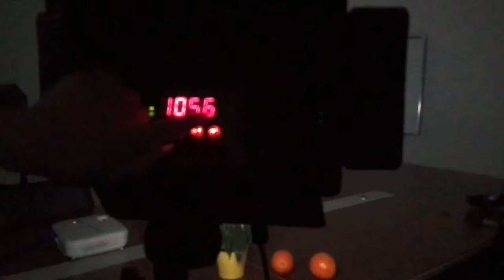【Excelvan 680S】Review LED Studio Video Light Test with Touching Panel and 2 filters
The Excelvan 680S can adjusted the brightness by the touching panel. The color temperature can be adjusted by the White and Orange Filters.

a.    Adopts Touching Operating Panel Modes. It is easy and convenient to operate. Parameter adjustment is more precise

b.    Retractable Light Barrier—the LED Studio Light uses 45°angle designs. You can adjust light barrier angle according to shooting needs. Stronger light and higher efficient.

c.    The Imported LED Lamp Beads---All LED lamp beads import from Taiwan. Enough light, stable color temperature and higher color rendering index.

a.    2.4G FSK Wireless Remote Control within 50m. Through 2.4G FSK technology, the LED light adjusts brightness and color temperature without interference. It will give you the best personalized lighting.

b.    Provide White and Orange Filters---color temperature is 5600K/3200K

c.    Barn Doors for better adjustment of light direction and control.

d.    The brightness can be adjusted from 10%--99% by the touching panel.

e.    Strong Anti-Jamming CPU, which makes the circuit and structure more simple and reasonable. It also makes the controlling statistics stable and true which improves the consistency of the whole light.

d.    Power system--AC adapter or rechargeable lithium battery(can only choose one way to power) Battery compatible with: Tow Sony NP-F750 or NP-F960 battery (No battery includes)

e.    Multi-Using Environment: better for meeting rooms, small studio, news studio, advertising company, small productions and people’s photography shooting

f.     The internal over-heat protection and high power cooling fan which is suitable for wide range voltage

g.    Low Power Consumption, Eco-friendly & Power Saving.